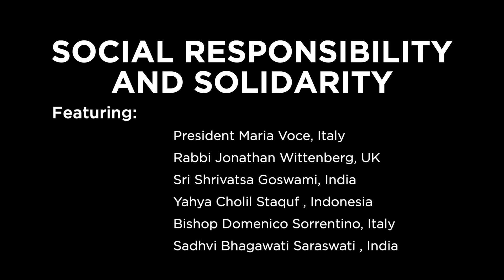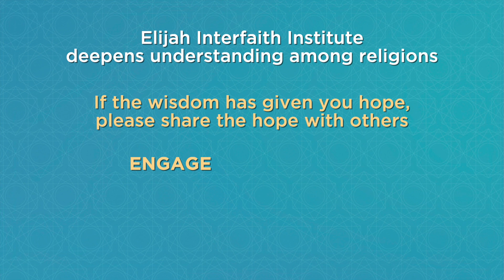Coronaspection Composite - Practising Social Responsibility and Solidarity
Featuring:
President Maria Voce of Focolare, Italy
Rabbi Jonathan Wittenberg, UK
Sri Shrivatsa Goswami, India
Yahya Cholil Staquf, Indonesia
Bishop Domenico Sorrentino, Italy
Sadhvi Bhagawati Saraswati, India